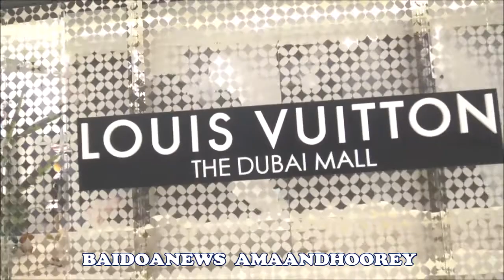DUBAI DANCING WATER IN BURJ KHALIFA AND TOUR IN DUBAI MALL AMAANDHOOREY VIDEOS QURUXDA BURJ KHALIFA